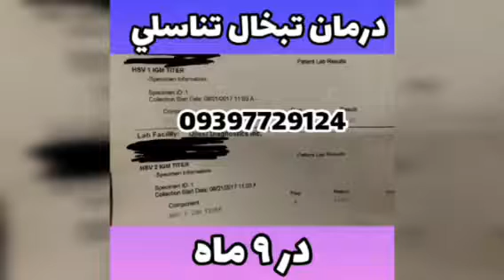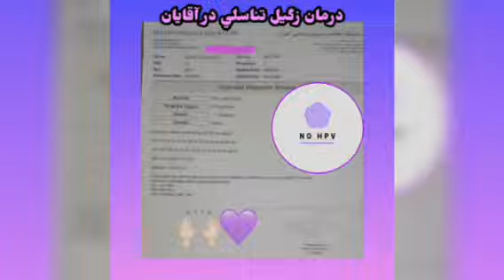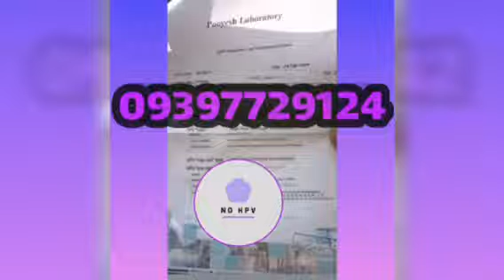درمان تضمینی زگیل تناسلی در برنامه عصر جدید. 09397729124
جهت مشاوره و درمان این بیماری با شماره تلفن مستقیم کارشناس کادر درمان ما در ارتباط باشید 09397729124